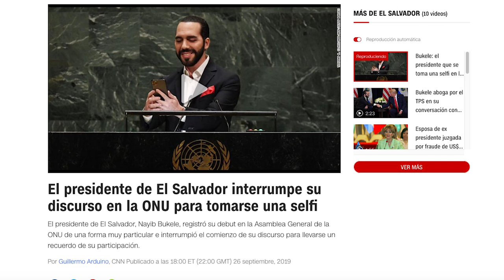SELFIE PRESIDENTE BUKELE